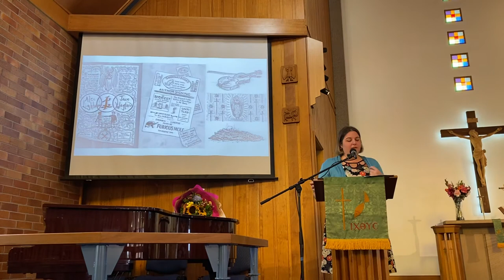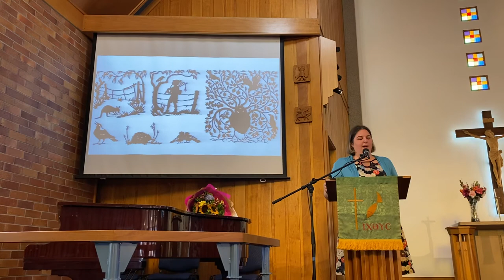Kathleen Jennings at Scholars Assembly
Author, illustrator and Concordia Old Scholar Kathleen Jennings (Class of 1997) presented this wonderful speech at our Scholars’ Assembly on Monday 1 February.

The Scholars’ Assembly recognised the academic achievements of our Class of 2020.

Kathleen’s speech is inspiring, relatable and powerful. There are some wonderful messages in there that really resonated with our students, graduates and staff.

Thank you Kathleen for the precious gift of your wisdom and insight!